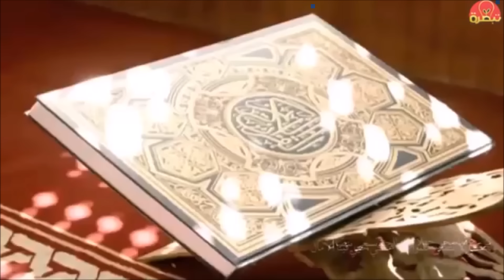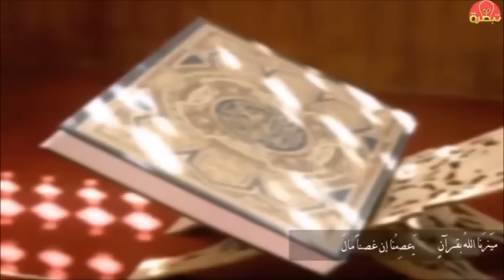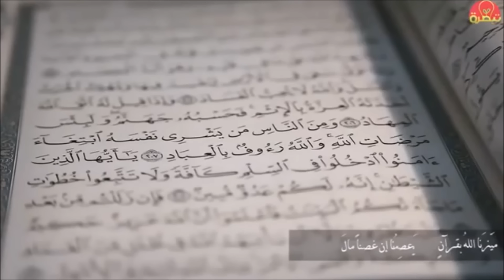تبصرة | محمد_المقيط 2016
نشيدة جديدة لفريق تبصرة التطوعي